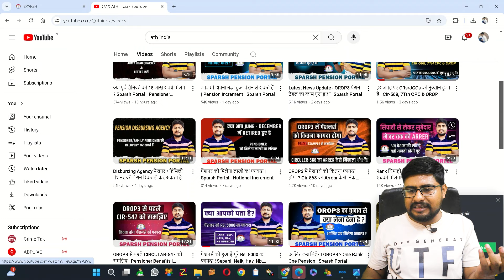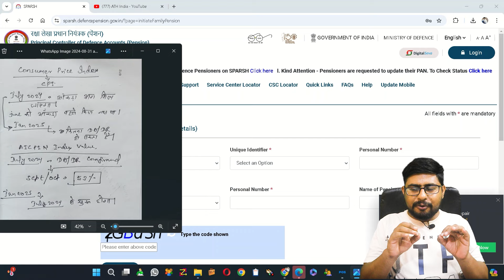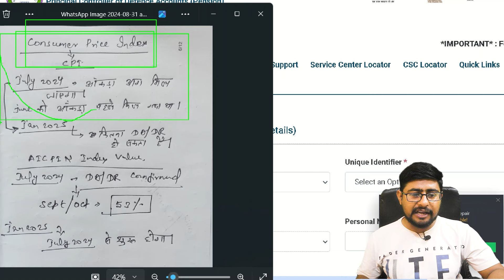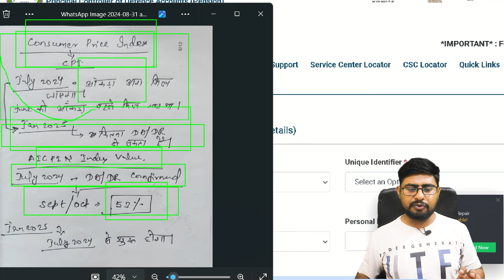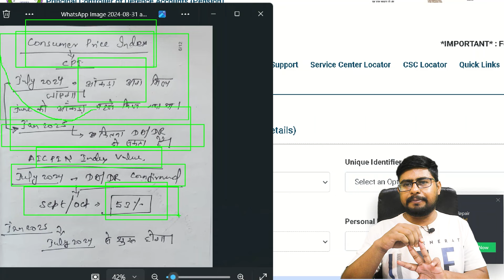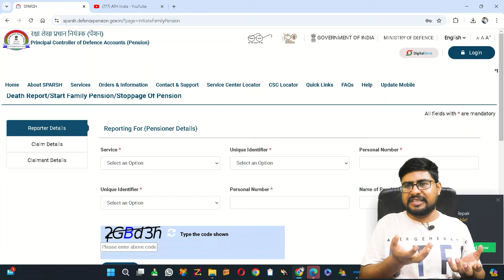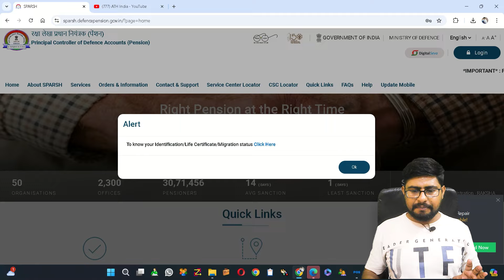DA/DR में 4% बढ़ोतरी तय | Pension Increment | Sparsh Portal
jeevanpramaan.gov.in

sparsh pdv
sparsh login
sparsh login karne ka tarika
7cpc latest news

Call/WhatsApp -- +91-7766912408